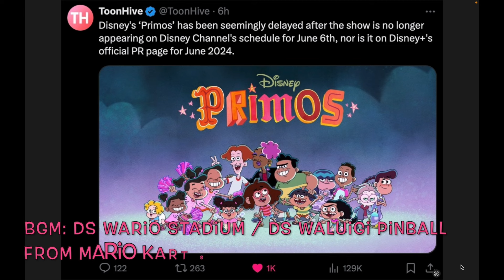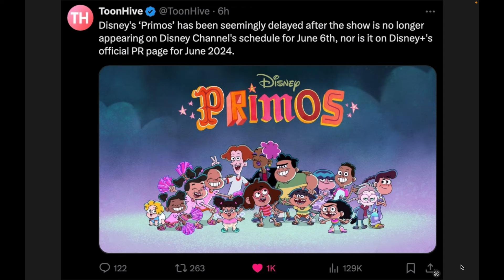L Analysis: Hailey's On It! An Imposter Is Born Vs Big City Greens Impopstar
Yes, I'm aware I mispronounce Hailey's name wrong and she doesn't have an R in her name but the recording took me hours and that's mainly comparing two episodes with each other. This became a last minute decision but I really tried to make sense into this video. Another main reason why I barely do Loud House Vs Casagrandes videos recently, even if I can attempt to remember every character's name. I don't view Hailey's On It! a unappreciated show just because I mispronounced Hailey's name wrong, including that I said the show took place in Florida, where it's actually taking place in California.

Daniyel099